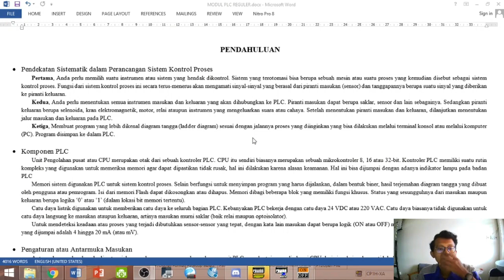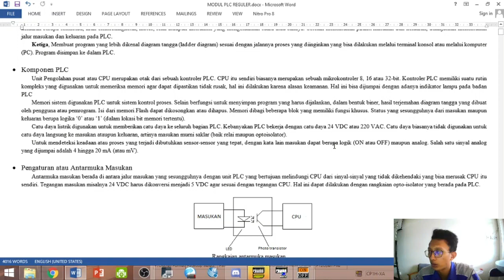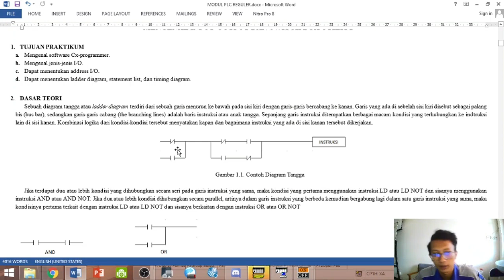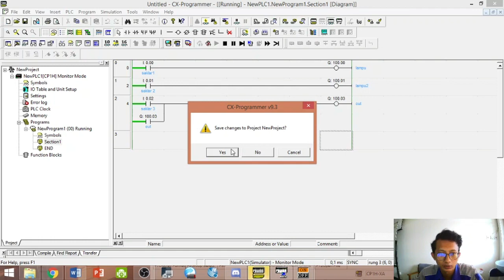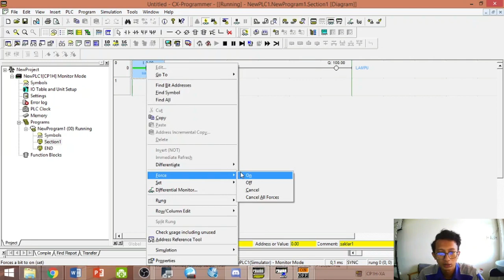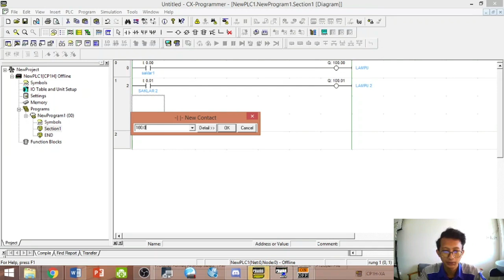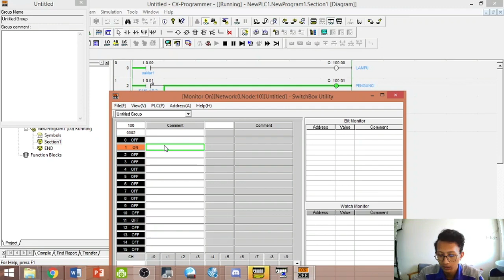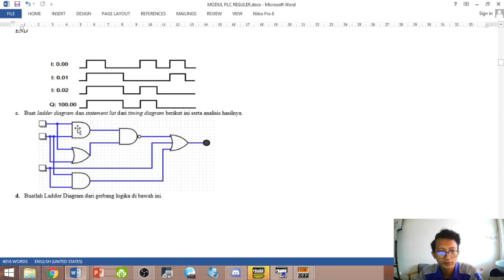PROGRAMMABLE LOGIC CONTROLLER | MODUL 1-PENGENALAN INPUT-OUTPUT DAN SWITCH UTILITY BOX